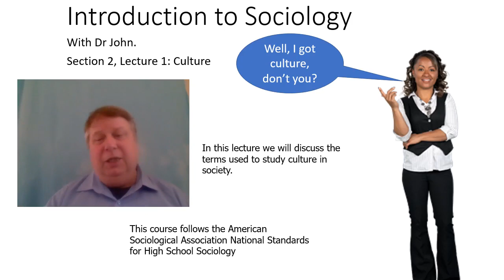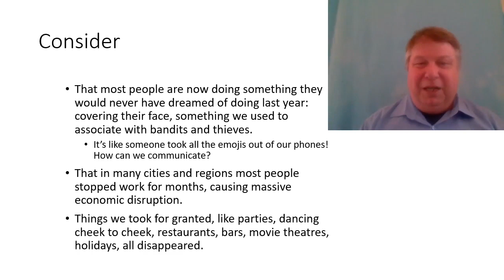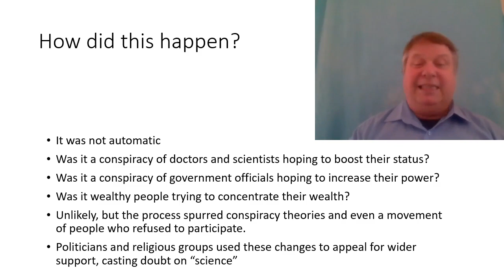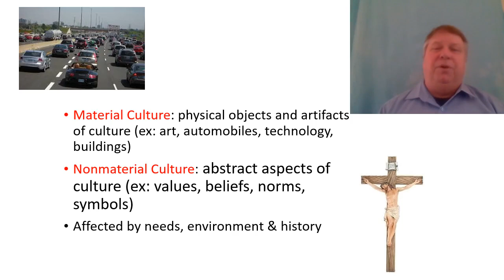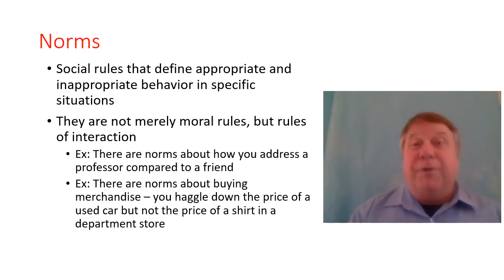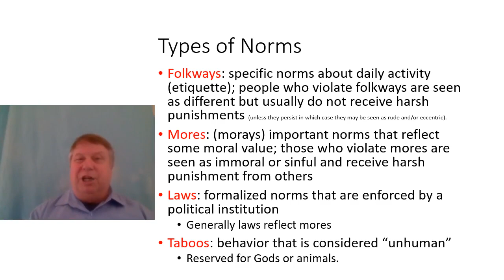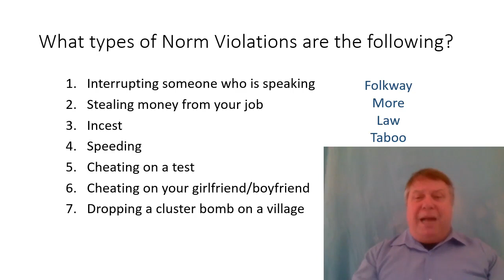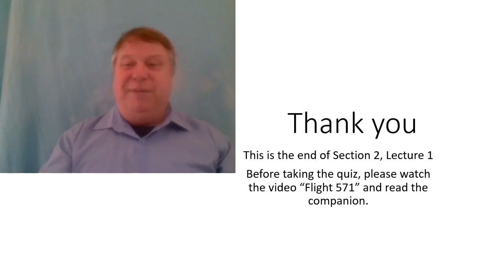Culture to Norms (S2L1)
An unpretentious introduction to the field of Sociology by Dr John Cross. In this lecture I discuss the concept of "culture" and how it helps us to understand the world around us. This course is designed to help students taking such a course to give them some further background. Please let me know what you think and I will try to answer any questions as soon  as possible.